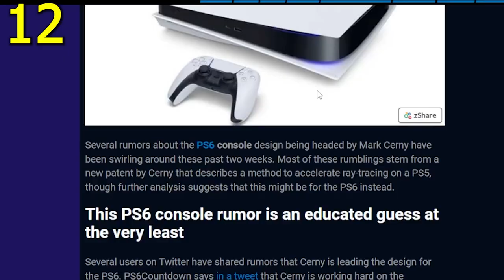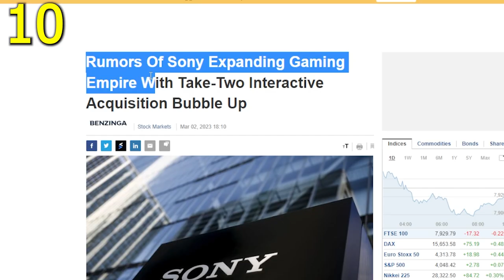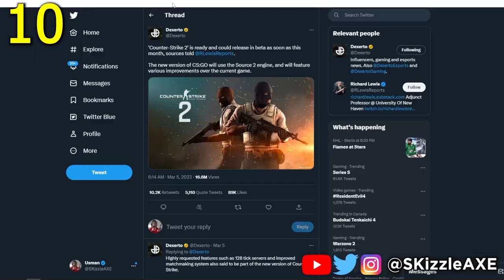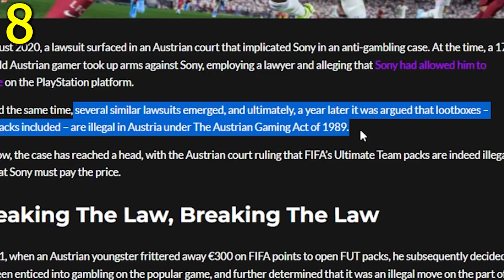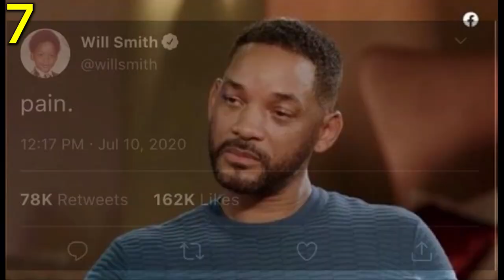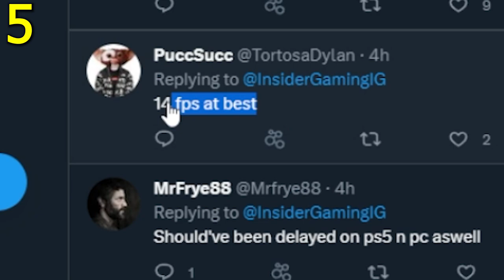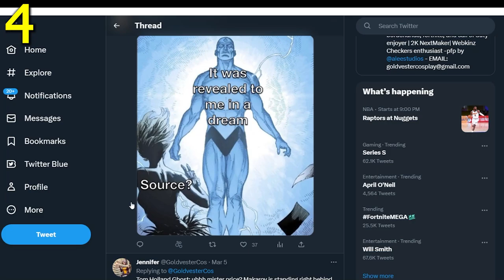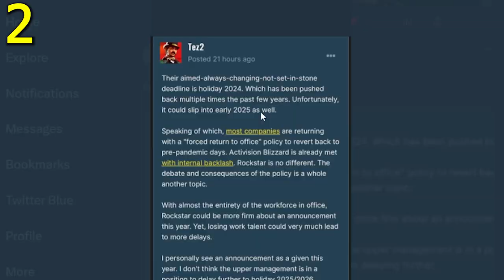PlayStation 6 Tease: What to Expect from the Next Console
We got news about GTA 6 release date and GTA 6 trailer is very soon. PlayStation 6 will be lead by PS5's Mark Cerny. We got The Finals gameplay thats looking like Battlefield and Call of Duty, but better. Leaks are also saying Sony PlayStation will buy Take Two and Rockstar Games for GTA 6. CSGO 2 is coming soon and it's in Beta. Autrian court says Fifa packs are gambling and orders Sony to issue refunds. Chris Rock goes mad at Will Smith after the "Will Smith slaps Chris Rock" last year. DrDisrespect tweeted saying online fps games are uninspiring. Hogwarts Legacy is delayed for PS4 and Xbox One. Call of Duty movie is rumored to be happening.

It ACTUALLY LEAK... GTA 6, PlayStation 6, FREE $100, The Finals, Xbox, GTA 6 Trailer, DrDisrespect